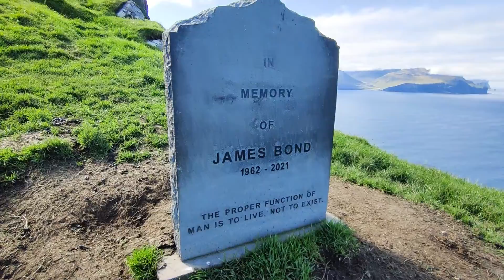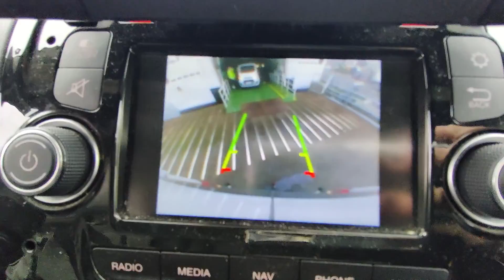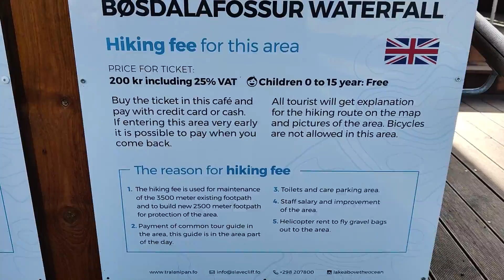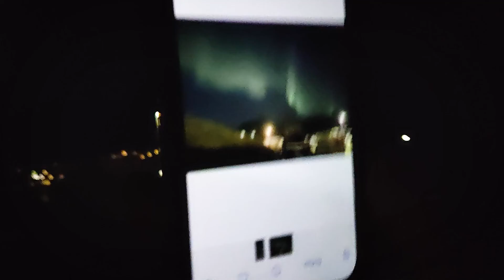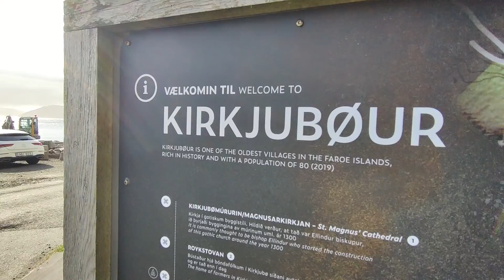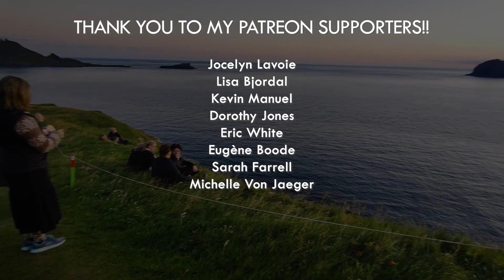This is the Most BEAUTIFUL place on Earth! ⛰️ 8 days in Paradise | V#14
The Faroe Islands are a North Atlantic archipelago island country and a self-governing nation under the external sovereignty of Denmark. These 18 islands have a total land area of 1399 square kilometers and a population of 50,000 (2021).
These islands are the definition of beauty and unrealness and hopefully, in this video, I can show you exactly that. This is our vlog for 8 days in the Faroe Islands traveling with our van throughout them.

0:00 -» Welcome to the Faroe Island (Day 1)
-» Torshavn
-» Eysturoyartunnilin tunnel (the most beautiful undersea tunnel)
-» Villingardalsfjall - Kaap Enniberg 🏞️
4:50 - Day 2
-» Kallur Lighthouse ⛰️
-» 007 James Blond Tomb Stone (2021) 🪦
-» Catching the ferry with our van ⛴️🚙
9:03 - Day 3
-» Camping in Gjógv 🏕️
-» Black Beach Saksun 🏖️
-» Camping in Torshavn 🏕️
15:20 - Day 4
-» Ferry to Suðuroy
-» Helicopter exercise in the ferry ⛴️🚁
-» Ásmundarstakkur ⛰️
-» Camping in Kamping Vágseiðið 🏕️
23:00 - Day 5
-» Inside of van "Hús" 🚙
-» Akraberg Lighthouse
26:40 - Day 6
-» Slave Cliff (Lake Above the Ocean) 🏞️
-» Bøsdalafossur waterfall
-» Trælanípa Cliff
-» Swimming in the Leitisvatn lake 🏊
-» Múlafossur waterfall
-» Gásadalur sunset viewpoint 🌅
32:55 - The Northern Lights (aurora boreal)
34:20 - Day 7
-» Kirkjubøur (one of the oldest and most historic villages on the Faroe Islands. The St. Magnus' Cathedral was built around the year 1300) ⛪
36:35 - Day 8
-» Leaving Torshavn 🚢
37:45 - Bloopers

Drone shoots -» @BrosOfDecay

For the trails and hikes, I advise using the app AllTrails.
Prices/hours of the ferries and tunnels -»

This is the most beautiful place on Earth - 8 days in Paradise | V14
8 days in the Faroe Islands
This is the Most BEAUTIFUL place on Earth! 8 days in Paradise